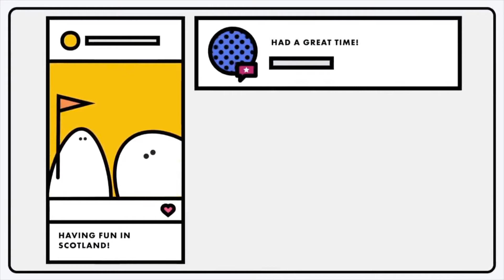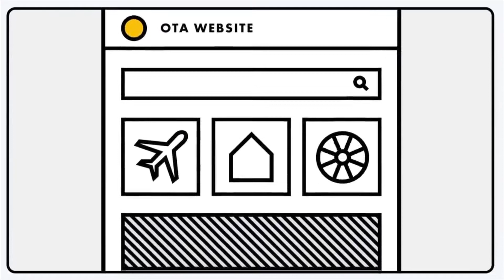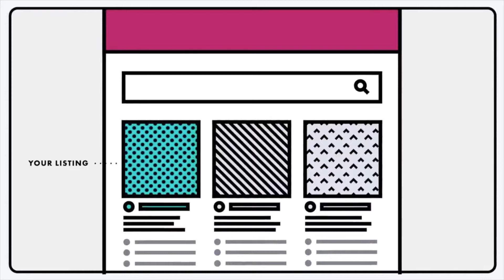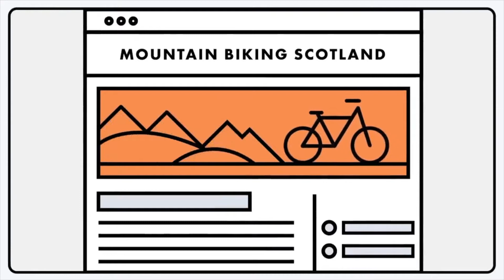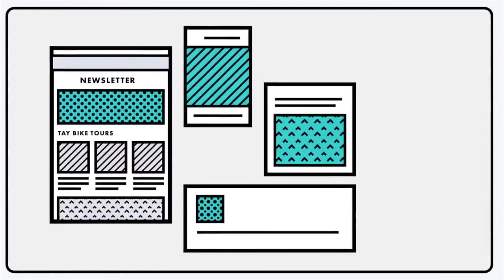Digital Marketing Fundamentals... Be Visible in Those Right Moments - DigiTourShow #243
Patrick O'Shaughnessy of Visit Scotland shares his thoughts and advice on how tourism businesses can be visible at the right moments.